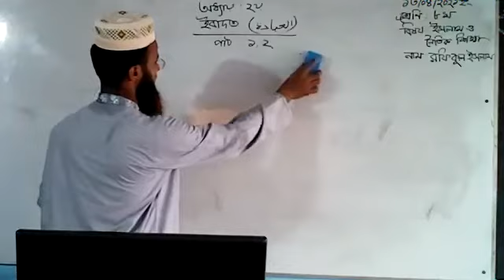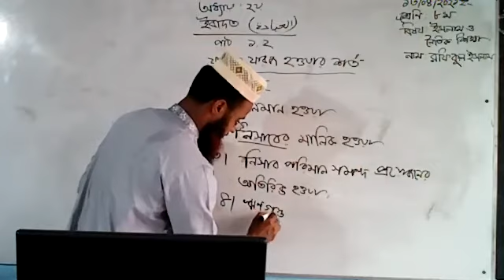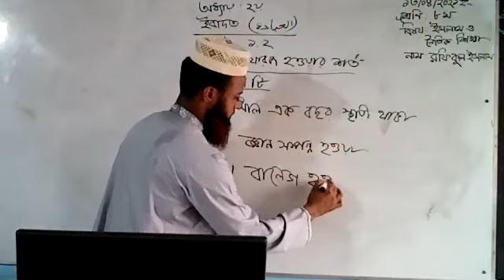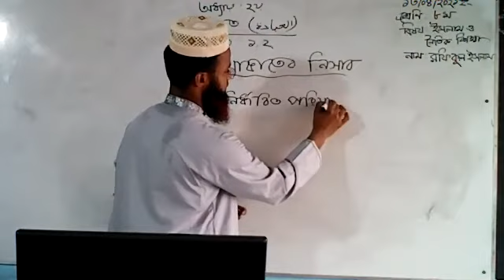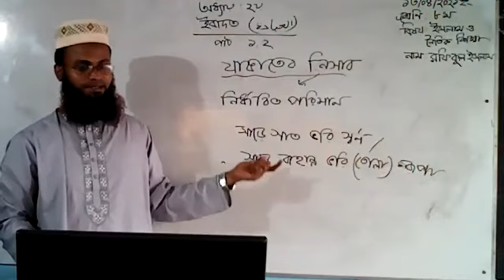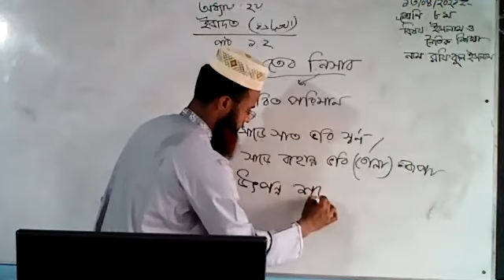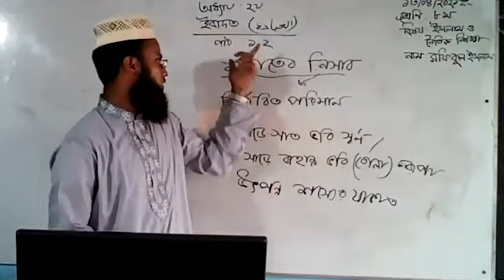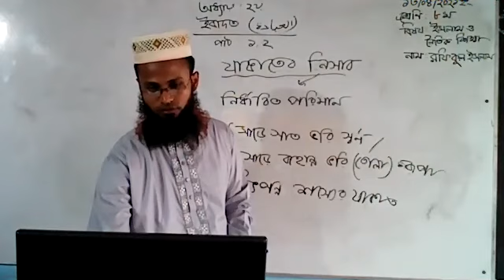ইসলাম ও নৈতিক শিক্ষা - অধ্যায় ২য় (পাঠ ১ ও ২)